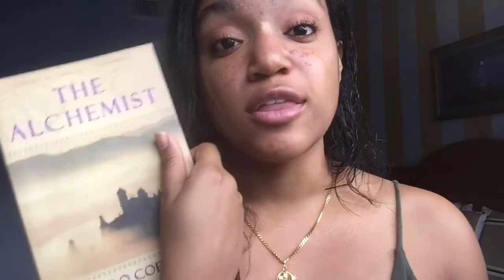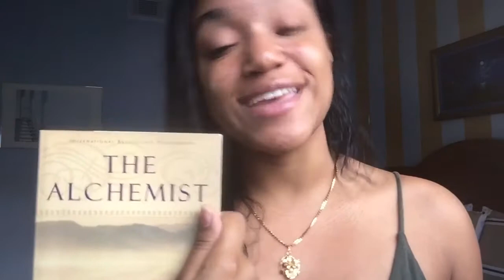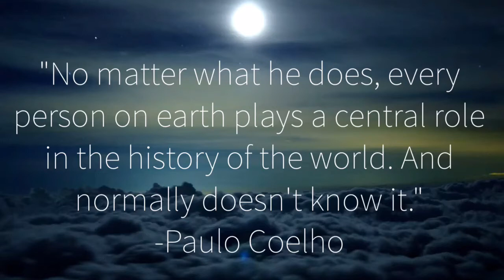Paulo Coelho's The Alchemist & Thomas Hardy's Tess of the D'Urbervilles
Thanks you guys so much for your patience. So happy to finally have my second video up. I hope you guys enjoy it as much as I have reading the novels and making this video ;)

I forgot to recommend in the video to watch the BBC film adaption series of Tess of the D'Urbervilles. I haven't seen the other ones but this one is so good (Eddie Redmayne plays Angel Clare). So watch it if you haven't already!

The piece used at the end of video, is The Cinematic Orchestra's The Arrival of Birds. You can listen to the whole piece in the channel's music playlist. :)

P.S: this channel has a Instagram and Facebook account if you want to follow it or like. The links are in the about section.

That's all for now folks!